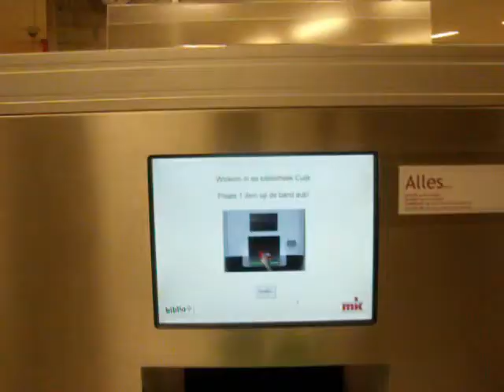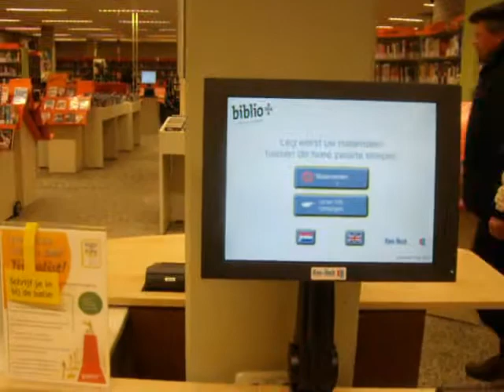Bibliotheek Cuijk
een kijkje in de bibliotheek van Cuijk